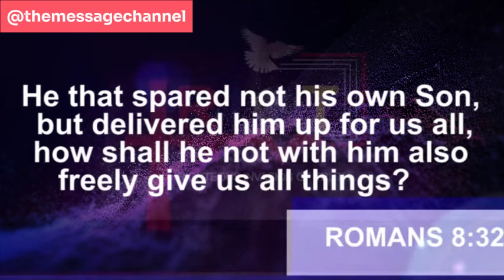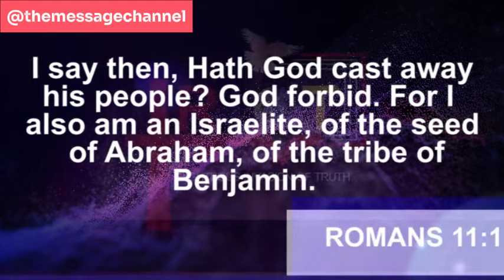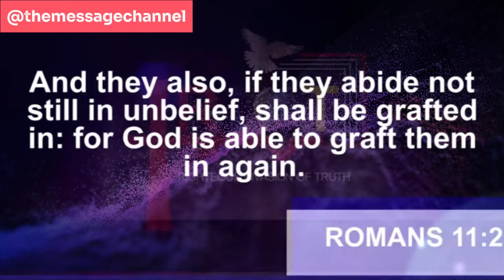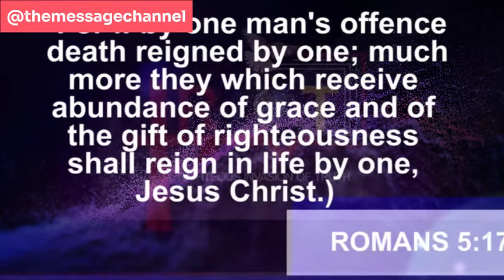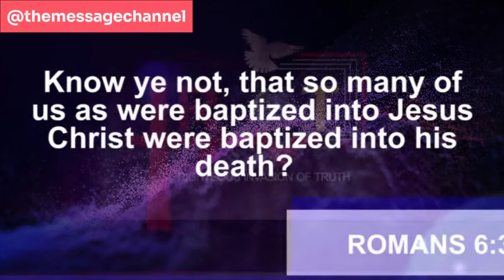BEING BORN AGAIN DOES NOT MEAN CHANGE - DR ABEL DAMINA